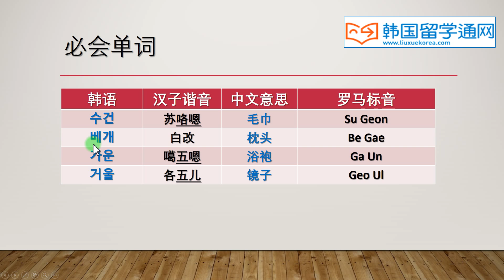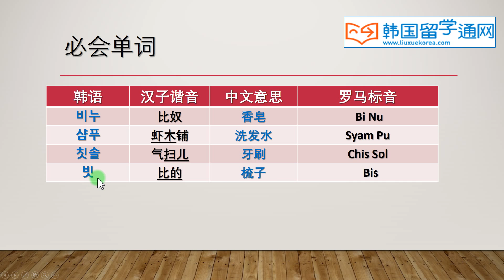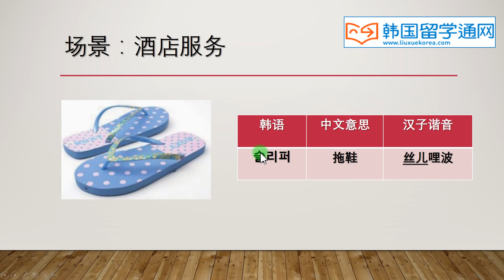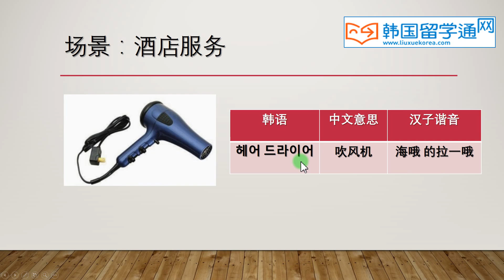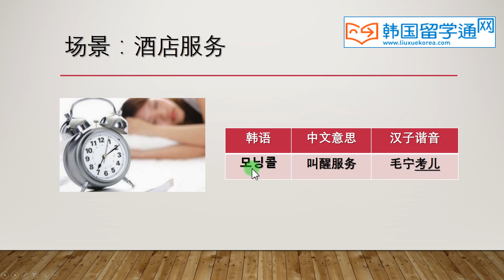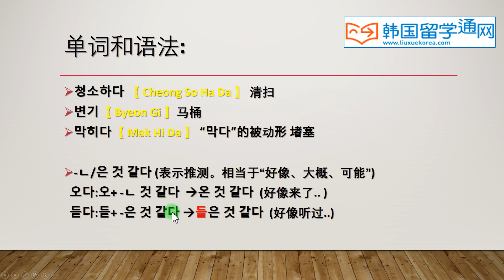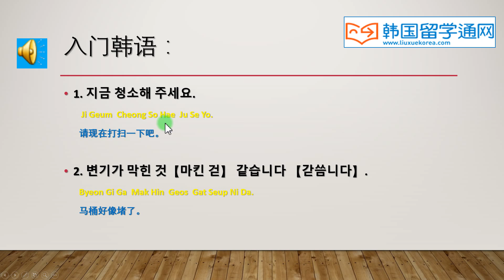自由行 入门口语 08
结合情景会话，快速掌握初级、中级韩语中最常用的句子，提高韩语会话能力，日常生活沟通有保障！